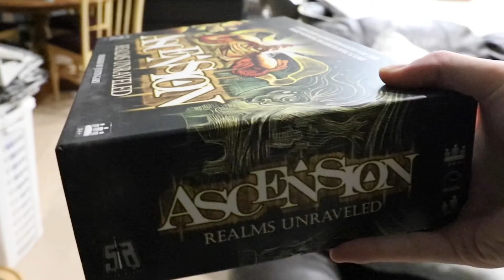I'm Back - 2020-08-31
I've started daily vlogging again! It's going to be super interesting getting back into the swing of the things. I'm working hard to make sure the audio doesn't suck every day this time. Let's see how it goes!